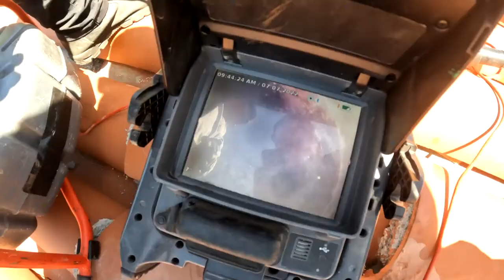What a NASTY RODENT infestation looks and smells like...